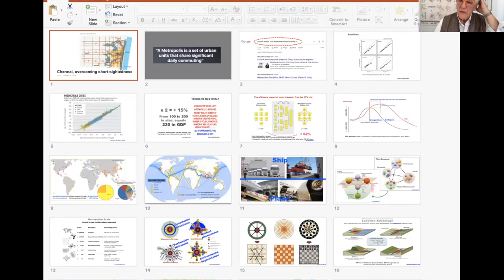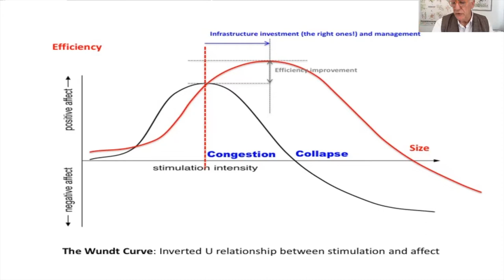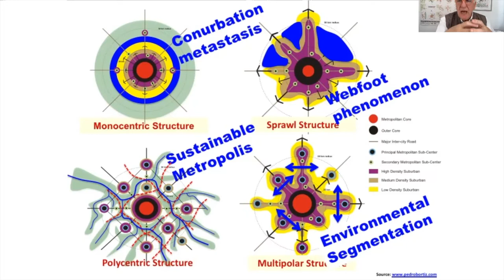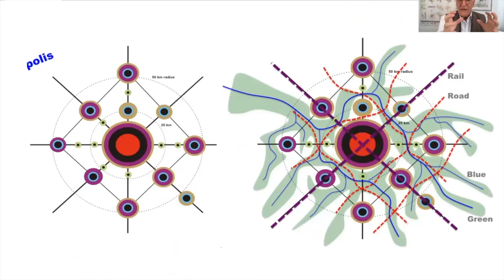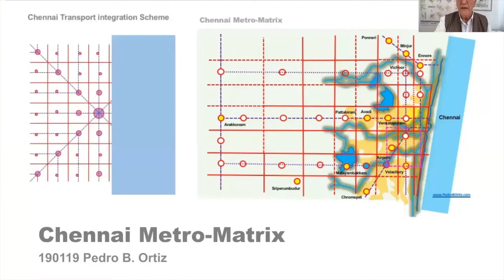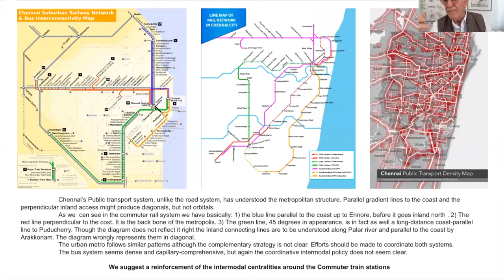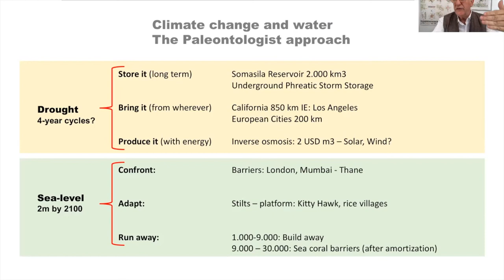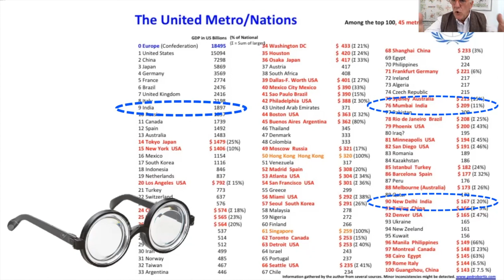Chennai: from City to Metropolis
Chennai is growing fast. 3.6% per year. 50% growth in the next 20 years. Big drought-flood problems. Unable to manage growth. Authorities are overwhelmed and shortsighted. They are looking o the small scale of the 8-million city. They should look at the right scale of the 13-million Metropolis.
That will mean a change of planning paradigm. Not only on Governance terms but as well on territorial terms. From the shortsightedness of the radial orbital vision of the city, Chennai has to move to the reticular vision of the metropolis.
Here is the way to do it. Here's is the way forward.